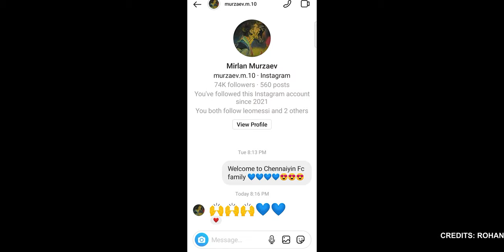🟠ஹலோ Mirlan-ஆ😉 | Mirlan talked to us | சென்னையின் FC | Mirlan signs for Chennaiyin FC | KICKOFF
Hi guys I’m Krish Hope you like our channel. Our channel is mainly focused on the football updates that take part all around  the world in TAMIL. Especially focused on ISL about chennaiyin fc , and tactical analysis  and strategies..

Transfermarket:-  t.ly/gWaw

                                                  NANDRI.

Jobby Justin to chennaiyinfc
Deepak Devrani to chennaiyinfc
Foreign Signings chennaiyinfc
Raphael Crivillero to chennaiyinfc
Anirudh Thapa, Chhangte , Chennaiyinfc goals assists, Indian Football